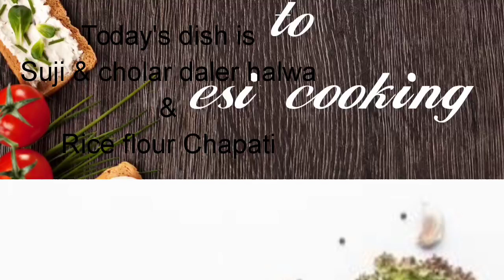sabeborat Special || Suji &Cholar daler Halwa || Rice flour chapati || By Desi Cooking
Sabeborat  Special
2 types of Halwa
¹Suji Halwa
²Cholar Daler Halwa
Rice flour chapati
Simple & Easy  snacks
 By Desi cooking